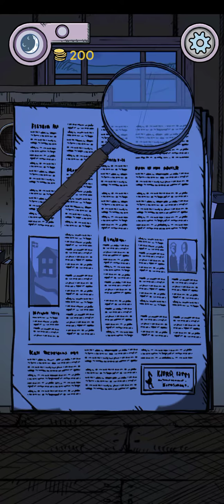اول حلقة من لعبة my child lebensborn